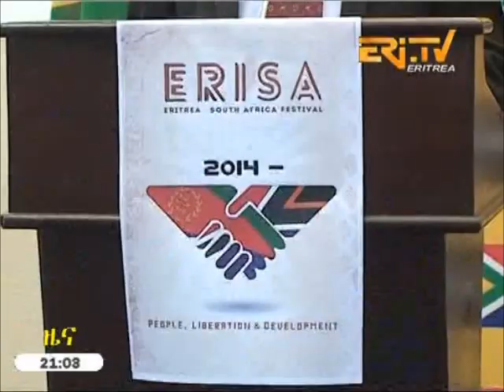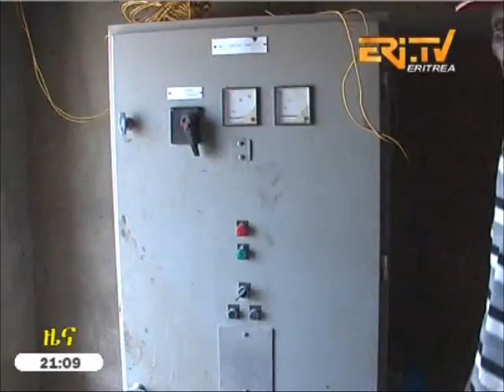Eritrean News - Tigrinya - 30 October 2014 - EriTV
- Eritrean News: Festival of Eritrean community members in Saudi Arabia underway; Festival staged to mark 10th anniversary of Eritrean-South African diplomatic ties; Newly formed NUEW Central Council holds meeting; Southern region: Construction of over 11-million Nakfa potable water supply projects underway; Tessenei Municipality disposes expired consumer items;